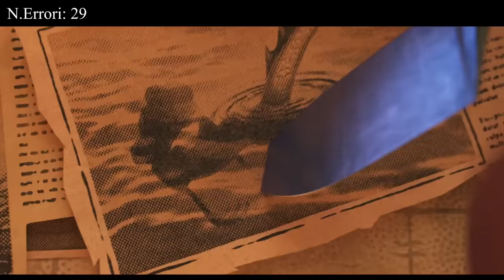ALTRI ERRORI STUPIDI TROVATI NEL FILM "Luca" *IMBARAZZANTE*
Per richiedere un film o un cartone:
Per pubblicità e collaborazioni:
Luca vive delle esperienze indimenticabili insieme al suo nuovo migliore amico Alberto. Ma entrambi nascondono un segreto: sono delle creature marine provenienti da un mondo sotto la superficie dell'acqua.